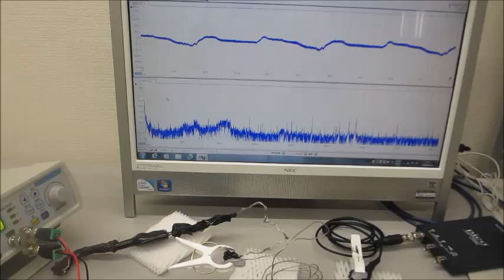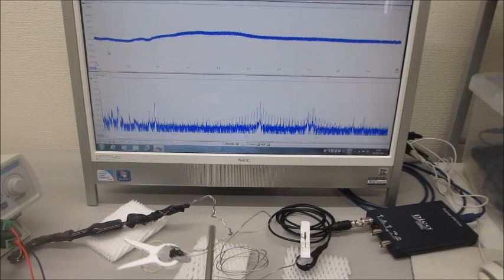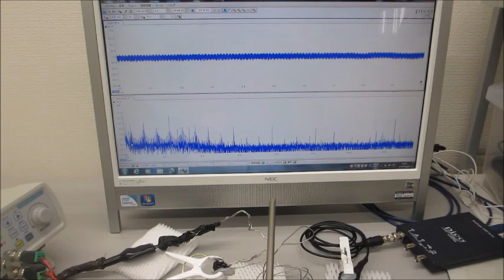超音波システム（音圧測定解析、発振制御）